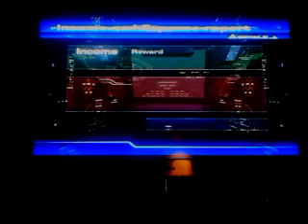Armored Core 2 AA "Introducing Capt Klaus Von Carstine"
Please consider donating to help me bring you better videos Copy/paste this link into your browser if it does not work in the description